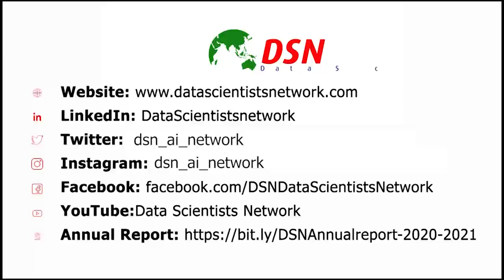Meet DSN Digital Children's Day Facilitator- John Oseni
This is the video of John Oseni confirming his presence at the DSN Digital Children's Day on Saturday 28th of May 2022 where he will be sharing his story, of how he became a 17year old senior blockchain developer.